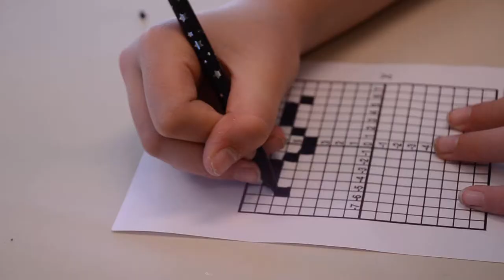FLEX || Reportage Run the Code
Run the Code is een workshop waarbij kinderen van groep 8 kennis maken met het principe van coderen.